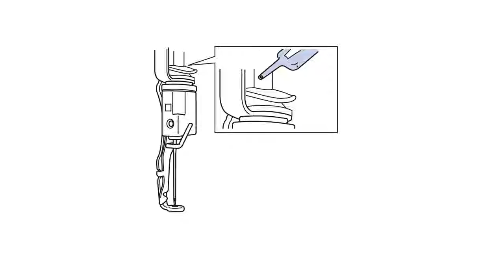brother 商業用刺繡機 PR系列 上油(上線)